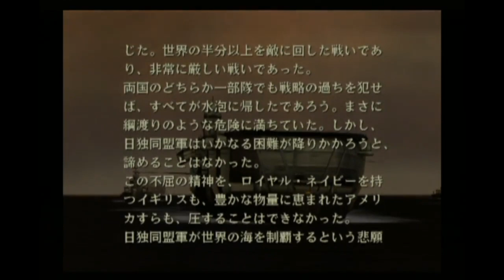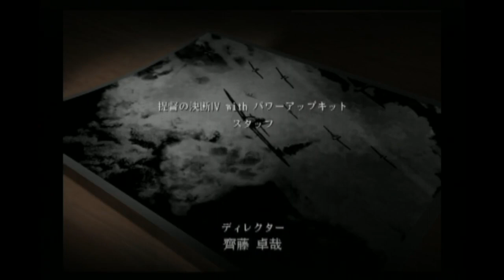▼最終回 [ 提督の決断4PK2 PS2版 ] 大日本帝国プレイ 第25話 「超超ド級戦艦出撃」51cm砲が火を吹く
またまた長編になり、ダラダラプレイ（書いているとなんとなく生ダラを思い出しました。。。）になってしまいましたが、これが最終回です。
建造に22週間かかる51cmの主砲を持つ超超ド級戦艦ですが、やはり投入できる時期が遅くなって、まともな艦隊戦が見れませんでした。それが残念ですね。敵の大航空隊が待ち受ける海域に突入し、敵艦隊と敵基地を破壊する雄姿を見てみたかったです。

テレビはもともとあまり見ないほうでしたが、最後に毎週見ていたのがとんねるずのみなさんのおかげでした、だったのですが、それも終わってしまい、いよいよテレビをほとんど見なくなりました。
ただ、来年は大河が麒麟がくるなので、毎週見ますね。
あと白い巨塔、唐沢敏明、江口洋介バージョンがすごく好きだったので、リメイクされると聞いて不安でしたが、岡田准一が主演といことで見てみようと思ってます。

ちなみに最近のお気に入りのジブリ映画は風立ちぬです。